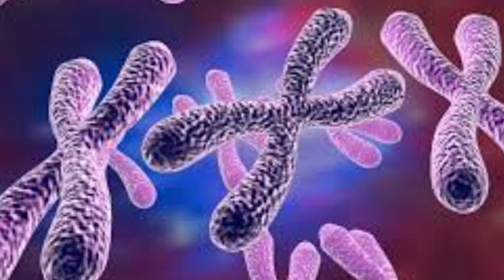OBESITY | What are the causes behind heavy weight explained by a doctor